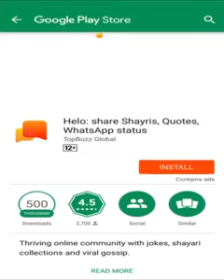28 May 2020